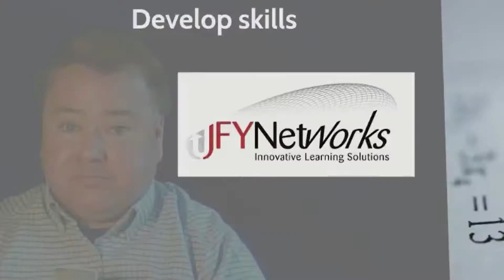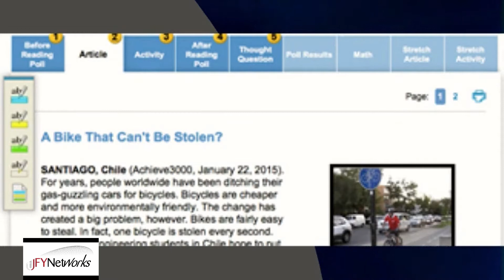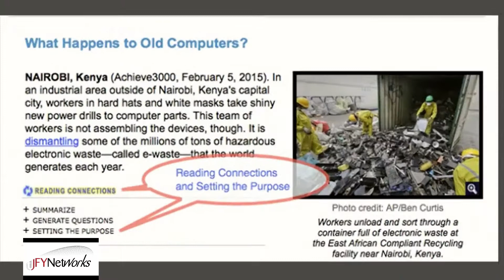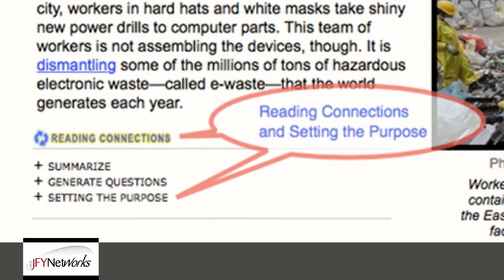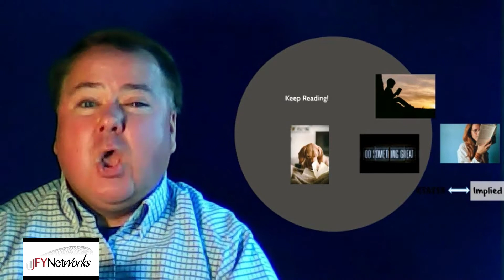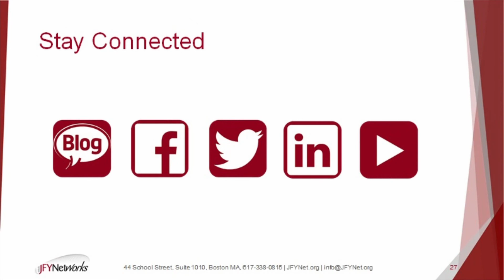HS Students expand reading comprehension skills. Tools and strategies using JFY’s ELA software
JFYNet is often called a test prep program. It’s true that one intended result of our online curriculum is to help students succeed on MCAS, Accuplacer and SAT, the standardized tests that weigh so heavily in the balance of their future options. But tests measure skills, and what we are really doing is helping students develop the skills that are measured on those tests.

It’s not an arbitrary academic exercise. No matter what a student might be planning for the future, language and math skills will be necessary for life beyond high school. Whether entering post-secondary education, a trade school or apprenticeship, the workforce or the military, strong reading, computing and problem solving skills are essential for success—and even for survival.

During the school shutdown, students can work remotely, with teacher support, to strengthen their skills using JFYNet’s online instructional software. This webinar provides information on how students can augment their reading comprehension skills using tools and strategies provided by JFY’s English Language Arts software.

Students who work diligently at home during the shutdown will have a marked advantage when school and life – and standardized testing--return to normal.